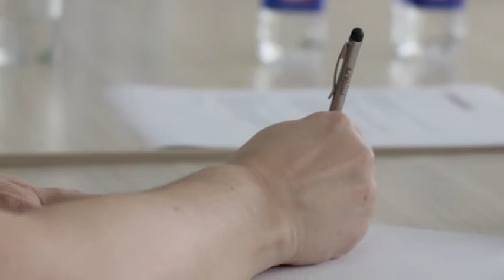MP458 PRILOG GENERALI Tribina o DZO 02062019